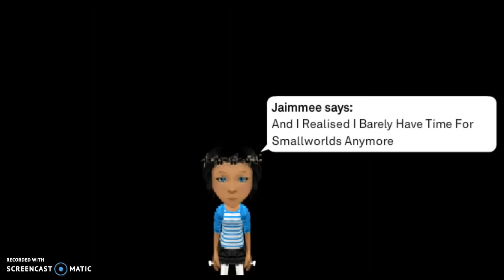Why I'm Quitting Smallworlds..